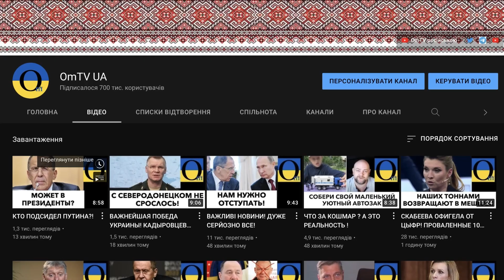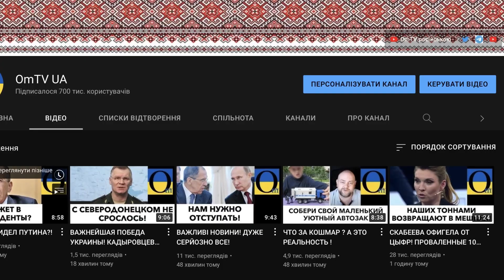Залишаться на боці кремля ?! Що змінилося ?